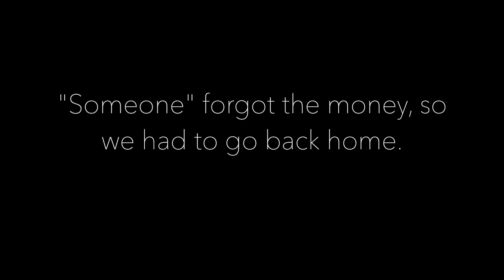Our Brazilian New Year's Farm Adventure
We celebrated New Year's at a charming Brazilian farm, enjoying the countryside, waterfalls, and local traditions. We explore some stunning waterfalls, experience quirky farm life, and celebrate with fireworks and local customs. Watch our memorable journey and get inspired for your own rural escape.

We are Adam (North American) and Bernardo (Brazilian) and we are husbands whose paths crossed back in 2016, when we both still lived in Brazil. Since the very beginning, we shared a common passion for travel and nature, which has only grown over the years and led us to this unexpected journey on YouTube filming these memories which has allowed us to get in touch with an amazing community that we’re beyond grateful for.  “Go out and make memories” is our motto of living and a constant reminder for us that true happiness doesn’t come from the material wealth we accumulate, but from the memories we create and share with our loved ones throughout our existence. We invite you to join us in our crazy journey in life and hopefully we can inspire you to go out and make some memories on your own. Welcome aboard!